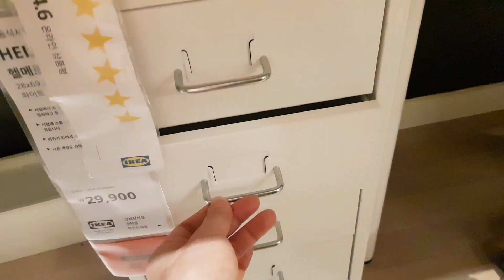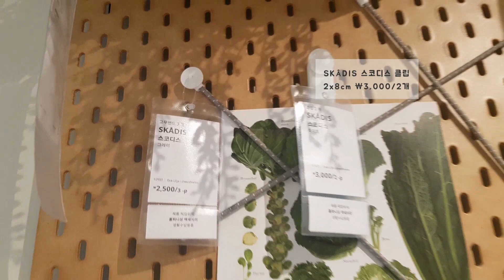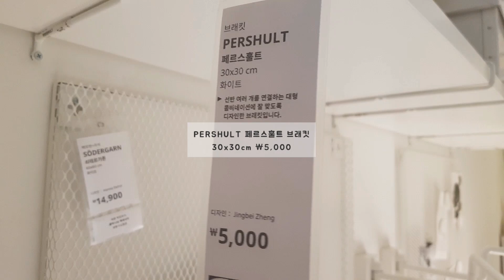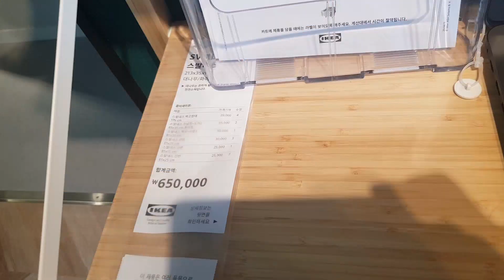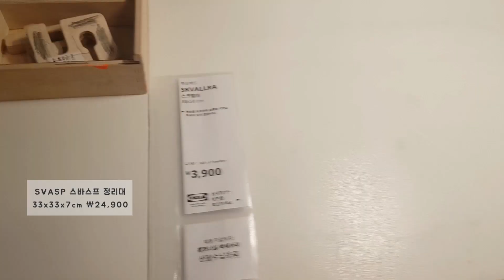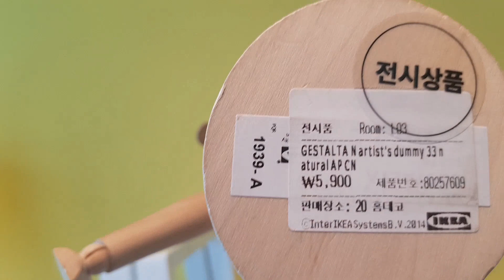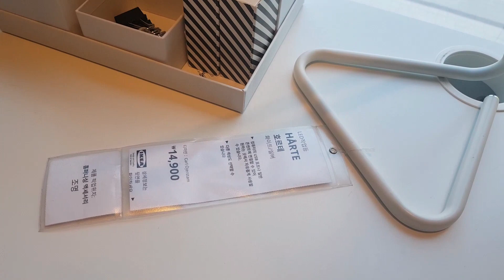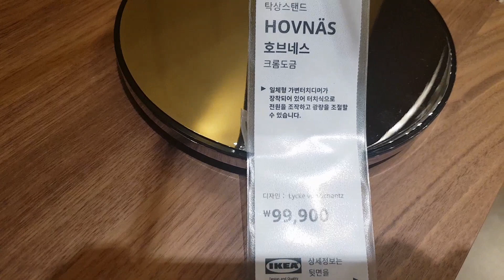이케아 공부방 인테리어의 모든것! 책상 서재 원룸 학생방 꾸미기! IKEA 가성비 아이템 책상 소개 추천 - 컴퓨터책상 테이블 [인테리어#11]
IKEA 쇼룸을 방문해서 원룸과 서재 공부방 인테리어를 위한 이케아 아이템들과 책상을 소개합니다.
책상과 방꾸미기에 활용 가능한 제품들을 이케아 온라인몰까지 활용하여 자세히 알려드립니다.
자막을 켜시면 상품과 가격에 대한 정보를 더 잘 확인하실 수 있어요.(구매정보는 더보기 ↓)

쇼룸: 이케아 고양점, 기흥점

0:23그림소스 펜던트등
0:23파도 탁상스탠드
0:32율레스 어린이 책상의자
0:34프니스 휴지통
0:35헬메르 이동식서랍유닛
0:51올로브 조절식다리
0:55크바르트 작업등
0:57크룩스 LED작업등
1:01릭스훌트 수납장
1:08글리스 수납함+뚜껑
1:26스코디스 페그보드
1:28푈리아 도어
1:39스코디스 선반
1:42스코디스 보관용기
1:46스코디스 수납가방
1:55이반데 포장지
1:57스코디스 후크
2:03페이카 인조식물
2:05스코디스 고무밴드
2:13크룩스 LED벽부착등
2:34스코디스 페그보드
2:39부메랑 바지/치마걸이
2:46스코디스 후크
3:01스코디스 클립
3:13스코디스 보관용기+뚜껑
3:27스베르타 로프트침대프레임
3:29스베르타 책상상판
3:29스베르타 로프트침대프레임+책상상판
3:34외르피엘 회전의자
3:37크바르트 작업등
3:38드뢰니엔스 서류함
3:45플루트 접착식후크
3:34비에르눔 접이식후크
3:49드뢰니엔스 파일꽂이
3:50스바스프 정리대
4:01물리그 옷걸이행거
4:03스쿠브 6단수납함
4:08오드게르 의자
4:10노르덴 게이트레그 테이블
4:12쿨라베리 스툴
4:17트로드프리 리모컨
4:19비발라 태블릿거치대
4:22쇠데르가른 메모판+자석
4:37뉘모네 벽부착등
4:46페르스훌트 브래킷
4:52모페 미니서랍장
5:09피난시엘 목마장식

이바르
5:25선반
5:29서랍
5:34도어수납장

5:43빌드 포스터

스발네스
5:50책상+서랍2
5:51선반81x15cm
5:53선반81x25cm
6:07수납장+도어2

6:21리슬라 소품보관함 3종
6:36노르드메르케 USB충전기
6:38노르드메르케 무선충전기
7:00스바스프 수납상자+서랍3
7:04스바스프 정리대
7:20베리에네스 휴대폰홀더
7:57크노펭 액자+포스터 정원
7:59레르보다 액자20x25cm
7:59레르보다 액자16x16cm

스바스프 정리대
8:27 13x9x10cm
8:39 3x33x7cm

8:43스크발라 책상패드
9:09오스트비트 머그컵스탠드
9:22크누프 파일꽂이2종
9:23드뢰니엔스 서류함
9:36비테르구르카 걸이화분
9:38멜로디 펜던트등
9:43레르베리 선반유닛
9:47미케책상
9:47미케 이동식서랍유닛
9:49셰나 사무용품정리대
11:54안티포니 작업등

에케트
11:58도어수납함
11:58 35x35x35cm
11:58 35x25x35cm

모슬란다 액자선반
12:00 55cm
12:00 115cm

12:02릴로센 책상
12:04롱피엘 회전의자
12:11엘브스뷘 LED샹들리에
12:14갈란트 추가유닛
12:14갈란트 도어수납장
12:16리가 옷걸이행거 바퀴/높이조절
12:20폴 높이조절책상96x58cm
12:21포르소 작업등
12:21외르피엘 회전의자
12:23스벤소스 메모판
12:24프리티스 도어
12:24스투바 프레임
12:26빈테르가타 펜던트등
12:28위펠리그 테이블
12:30에케달렌 벤치
12:32노르드뮈라 의자
12:37쿨라베리 회전의자
12:39스쿠루프 작업등/벽부착등
12:39플레야 손잡이철망바구니
12:43예르브피엘레트 팔걸이의자
12:45봇쉬르카 벽선반 80x20cm
12:47빗셰 노트북스탠드
12:48크비슬레 사무용품정리대
12:50식핀 모니터스탠드
12:52안티포니 작업등
12:54쿠기스 수납함+뚜껑
12:55크비슬레 서류함
12:57베칸트 높이조절책상
13:01갈란트 이동식서랍유닛
13:17숨메라 6칸서랍인서트
13:26크비슬레 벽걸이신문꽂이
13:36칼락스 선반
13:38드뢰나 수납함
13:42알레피엘 의자
13:44잉아토르프 책상

※ 쿠팡파트너스(ID: AF7463055) 활동을 통해 일정액의 수수료를 제공받을 수 있습니다.